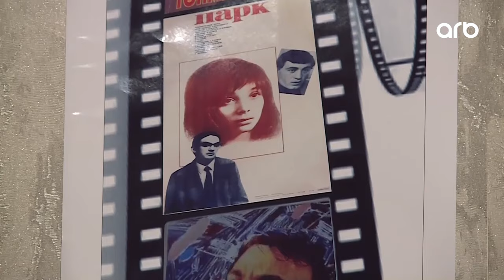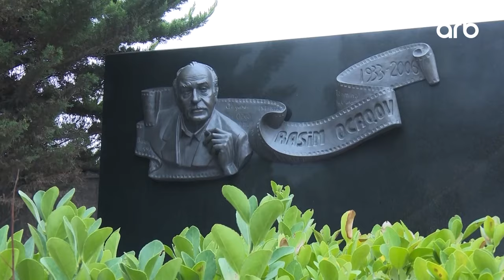O Üz - Tam bölüm - 19.11.2022